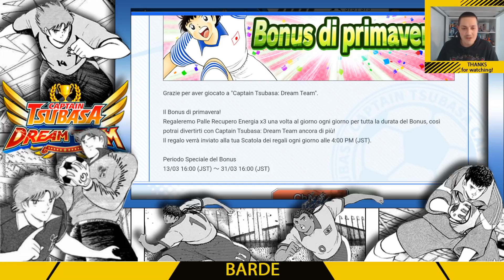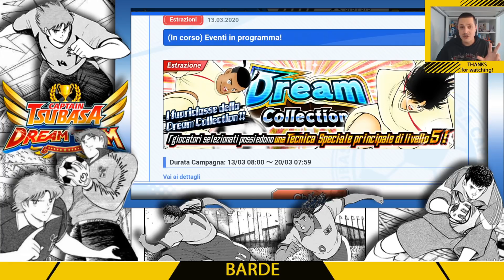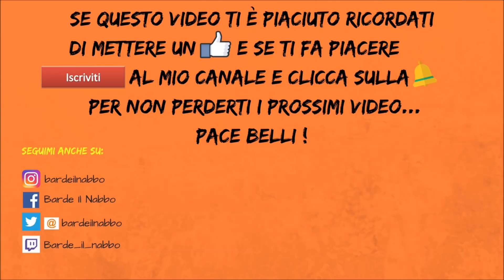Belli questi rate up... 😅 ( Captain Tsubasa Dream Team )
Per il resto che dire. corro a nascondermi ! 🙇

Pace belli !